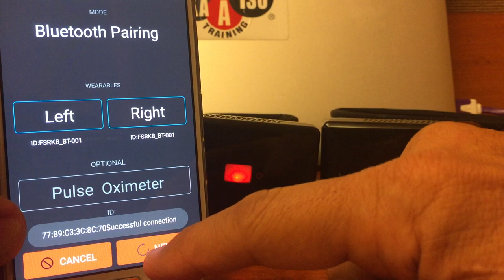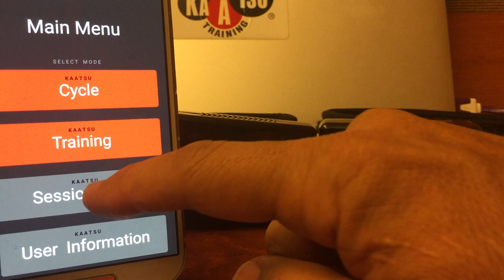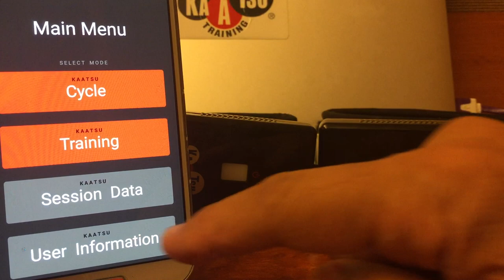KAATSU Wearables Testing in Airport Lounge